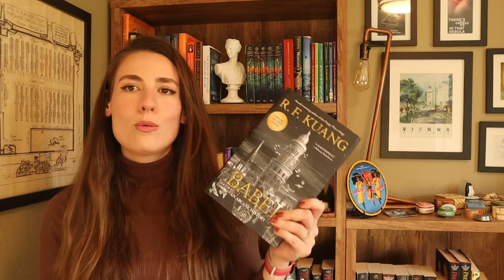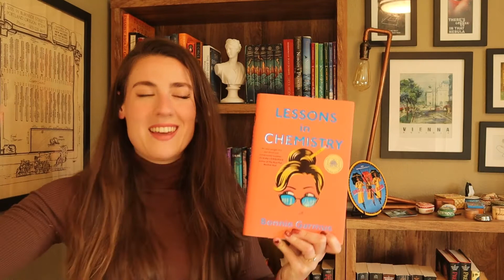i made a lot of word mistakes but i refuse to re-record // Q4 TBR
0:00 intro
0:16 Squash that Series Readathon
4:11 NetGalley arcs
6:08 other other books
8:55 outro